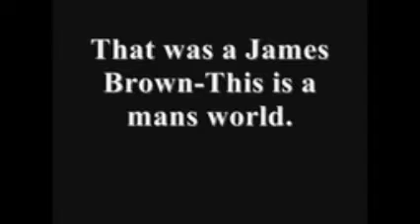The Original This is a man's world and the Cover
The Original It's a man's world by James Brown and the Cover  by Joss Stone
"It's a Man's Man's Man's World" is a song by James Brown recorded in 1966. It reached No. 1 on the Billboard R&B chart and No. 8 on the Billboard Hot 100.
Joss Stone's and James Brown performed It's a man's world on Jonathan Ross show in 2005.